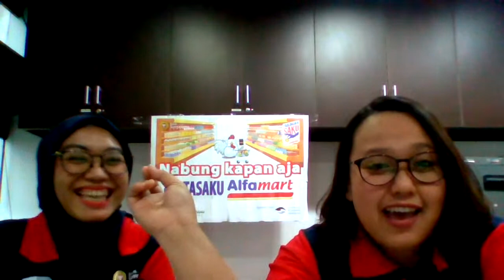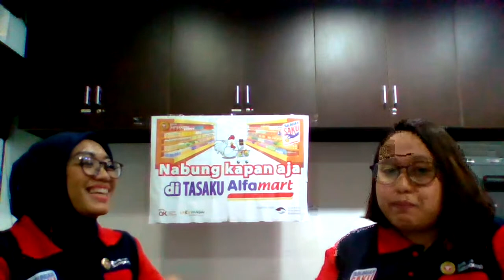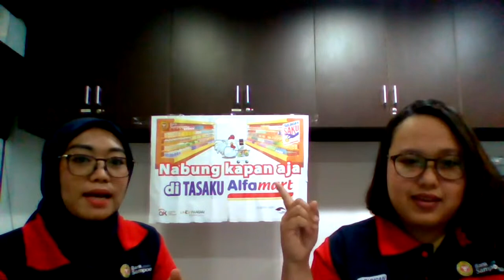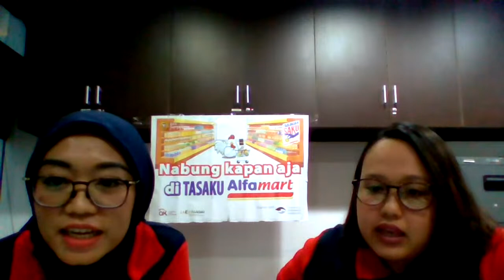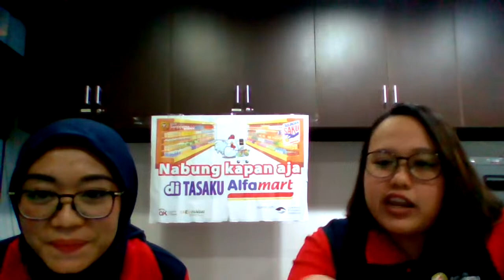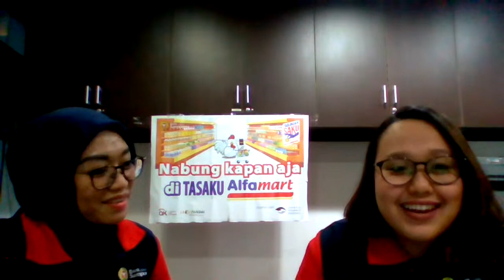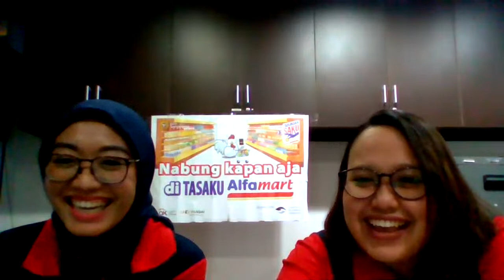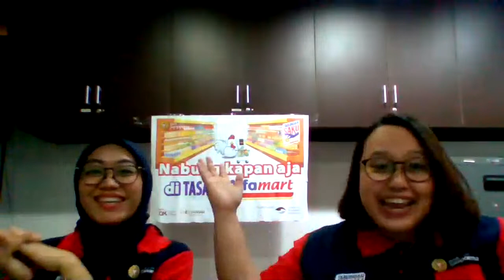Tips Menjadi Super Mom Kekinian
Hai Sakuners!! Siapa yang tadi ikutan LIVE SAKURA, seru banget dan banyak hadiahnya. Jangan lupa pantengin terus LIVE SAKURA di channel social media TASAKU ya.